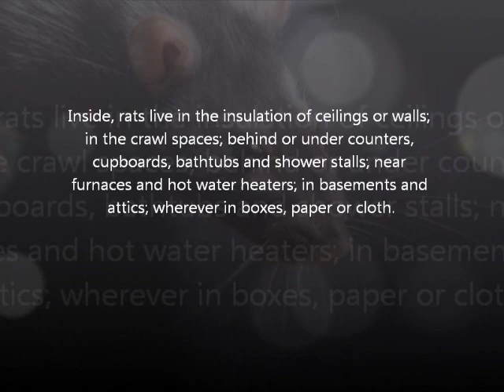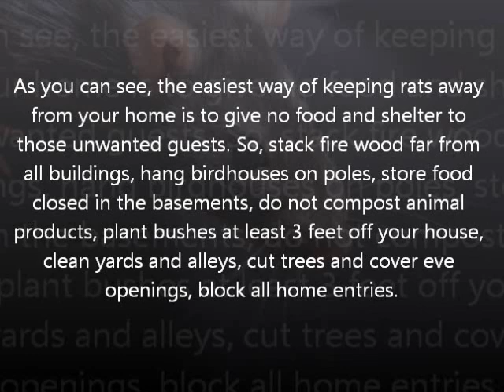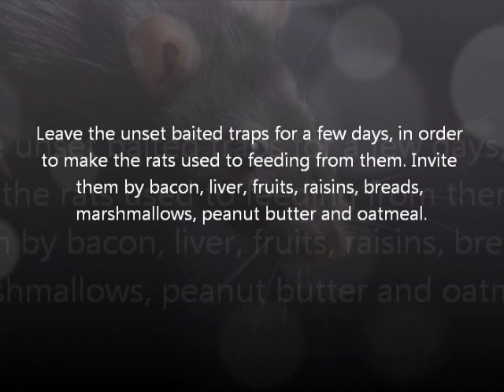How to Get Rid of Rats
Short Presentation. Useful tips How to Get Rid of Rats
Photo: Depositphotos/Val Thoermer